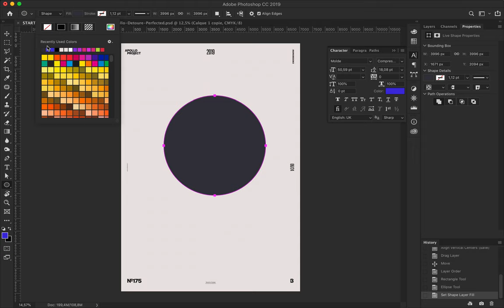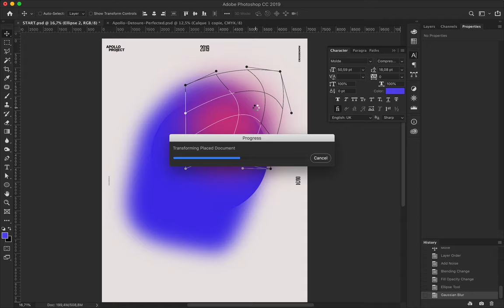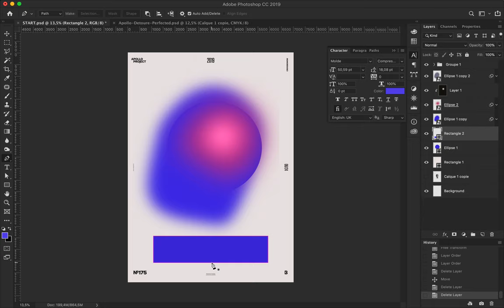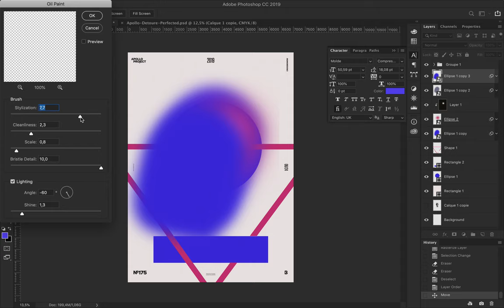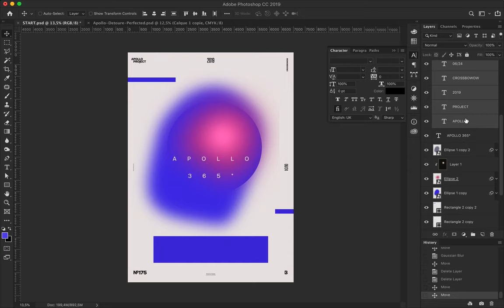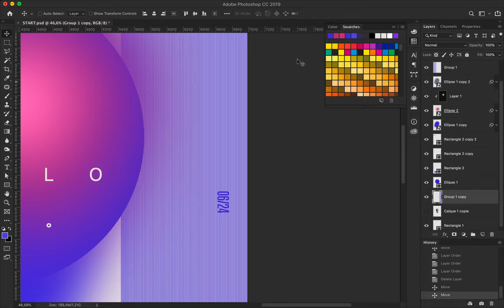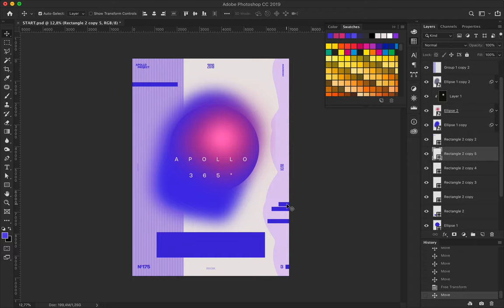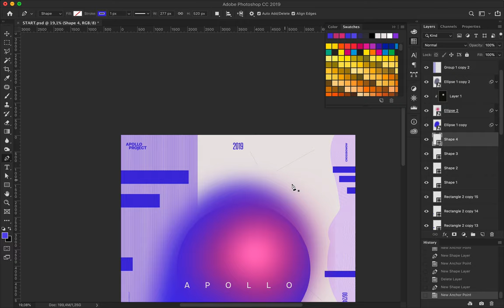Somewhere In Blue Speed Art Poster #175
Blue, purple, geometric and a bit typographic. These are the adjectives to describe today's poster.